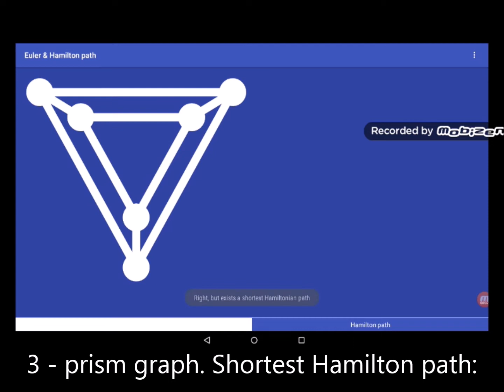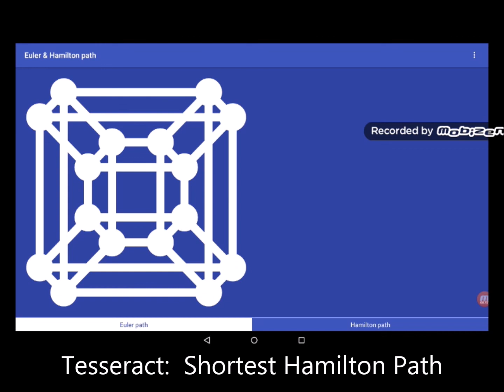Euler & Hamilton Path: 3 new Hamilton path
Update  1.0.10  version number 11 Euler & Hamilton Path
Shortest Hamilton Path:
3 - prism graph.
Herschel Graph
Tesseract